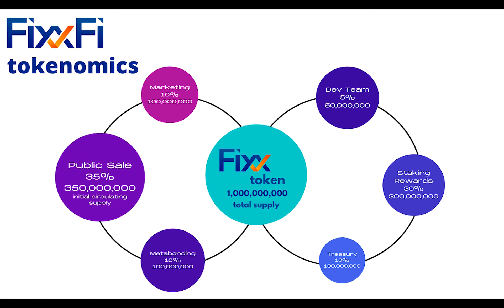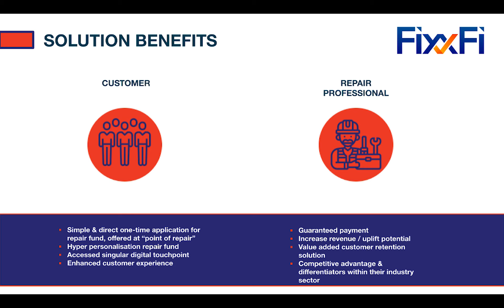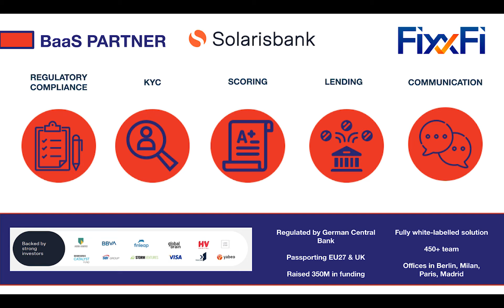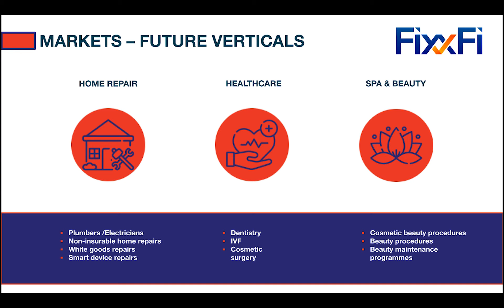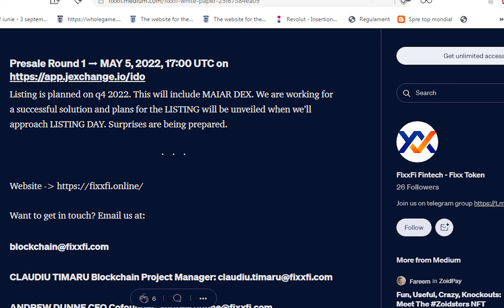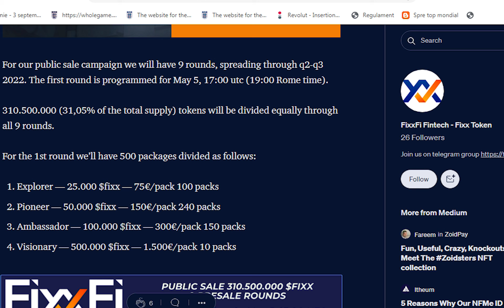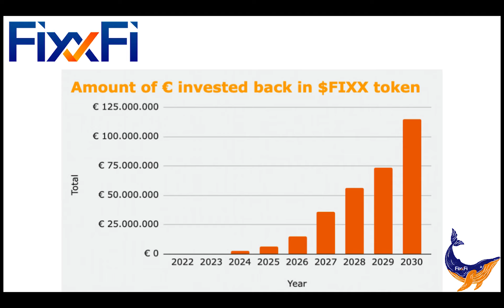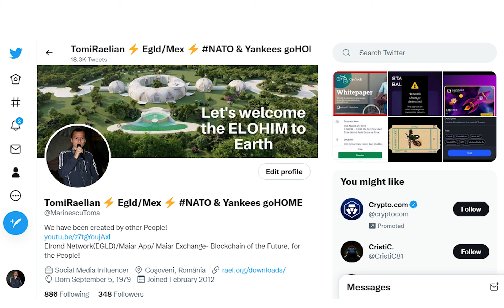Super proiect nou pe blockchainul Elrond: finantare in rate la reparatiile auto costisitoare!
Fixxfi: proiect promitator pe blockchainul Elrond: finantare in rate la reparatii auto costisitoare!

Puteti descarca din linkul de mai jos super-aplicatia Maiar si primi 10 dolari bonus daca achizitionati Elrond in valoare de minim 200 de dolari!

Referal Lockedmex primiti 25.000 de Lkmex bonus(moneda de baza a exchange-ului descentralizat al celor de la Elrond- Maiar Exchange) la primii 200.000 Lkmex cumparati, plus o rata mult mai buna de schimb in comparatie cu ce ofera Maiar Exchange.

Vor fi 9 runde de presale ale monedei Fixx, cu prima urmand a avea loc pe data de 5 aprilie, la ora 20.00, ora Romaniei, pe Jexchange

Proiectul FixxFi, a carui moneda, Fixx, va rula pe blockchainul Elrond, are ambitiosul obiectiv de a aduce impreuna cat mai multe garaje/afaceri de reparatii auto din intreaga lume si de a le conecta cu soferii auto care au nevoie de finantare cu plata in rate pentru reparatiile auto care se dovedesc a fi prea costisitoare, toate urmand a avea loc in aplicatia de smartphone FixxFi, ce va fi lansata curand. Desi in prima faza finantarea va fi facuta intr-un mod traditional, prin intermediul bancii Solaris din Germania, pe viitor se doreste trecerea totala catre zona de fintech si blockchain, toata finantarea urmand a avea loc intr-un mod descentralizat, adica prin Defi(finante descentralizate). Proiectul FixxFi doreste sa se extinda si in alte sectoare, dupa cum ar fi cel de sanatate, sau cele legate de instalatori, electricieni, servicii web digitale, renovari case sau reparatii instrumente tehnologice.
La baza acestui proiect va sta moneda Fixx, care vine cu niste mecanisme de rewarduri foarte atractive si inovatoare, menite sa ii stimuleze pe cei care aleg sa investeasca pe termen mediu-lung.
Tot pe baza acestei monede, care va avea si un mecanism de ardere, facand-o din ce in ce mai rara in timp, se vor putea lua si credite bancare, iar cei care o detin vor putea beneficia chiar si de reduceri la reparatiile auto realizate in reteaua FixxFi.
Aceasta moneda va putea fi cumparata doar cu Egld, si vor fi 4 tipuri de pachete disponibile: 100 de pachete de 70 de dolari(25,000 Fixx), 240 de pachete de 150 de dolari(50,000 Fixx), 150 de pachete de 300 de dolari(100,000 Fixx) si 10 pachete de 1500 de dolari(500,000 Fixx).
Pretul/corespondentul exact in Egld va fi anuntat cu 48 de ore inainte de presale.